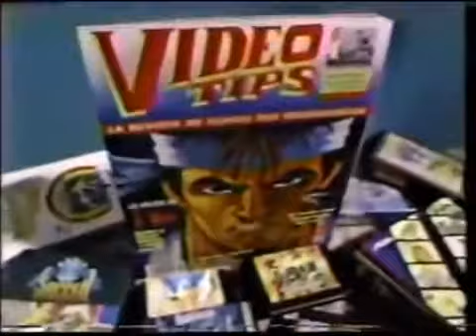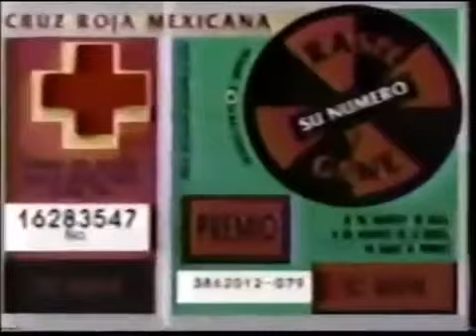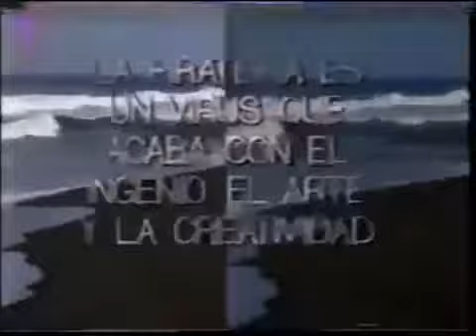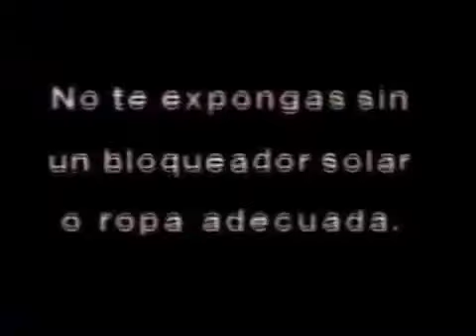Tanda canal 4